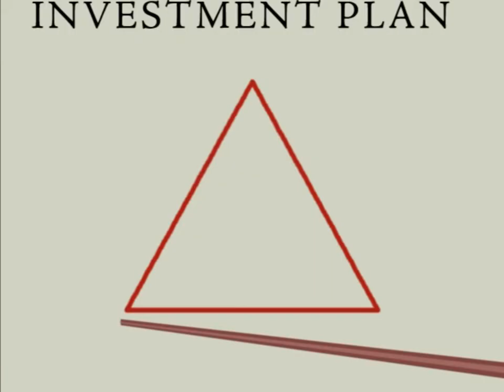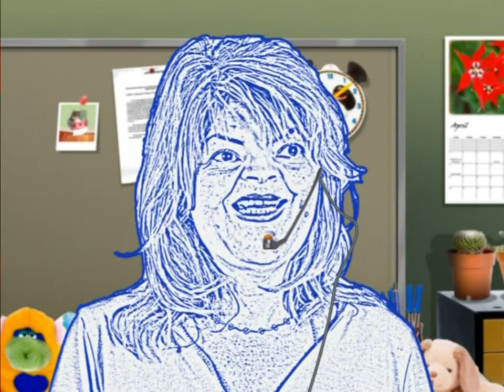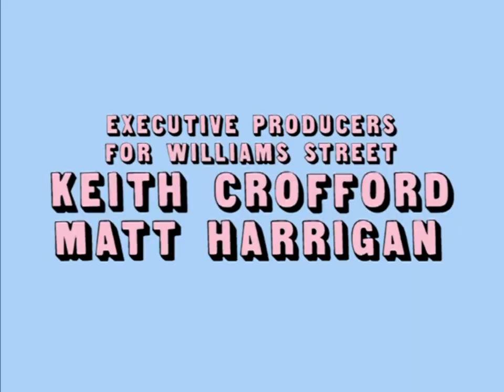Tom Goes to the Mayor | 06 | Porcelain Birds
Tom Goes to the Mayor
Season 1, Episode 6
Porcelain Birds
Aired on Adult Swim: 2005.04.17

The mayor has Tom purchase porcelain birds because he believes that they will immediately increase in value. Tom wants to use the money to save the bird sanctuary. When the porcelain birds turn out to be worthless, the mayor has them bronzed.